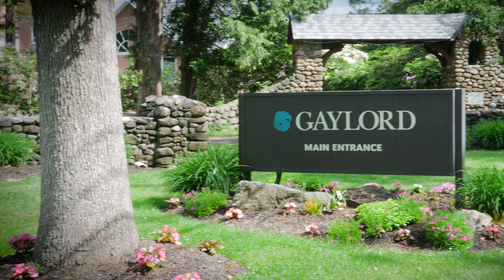Mike's Story: After a spinal stroke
Mike Shadday's spinal stroke is rare and it's even rarer in someone in their 20s. With only a little movement in the toes and ankle of one foot, Mike didn't know if he would ever walk again. He has made tremendous progress through his rehab as an inpatient at Gaylord. Mike attributes much of his recovery to a lot of hard work infused with the support of his girlfriend, Haley, his family, and his team of nurses and therapy staff at Gaylord. Mike, and Haley, who is an occupational therapist, carefully researched where he should go for his rehab. As a result of extensive physical, occupational and aquatic therapy, Mike was able to walk out of Gaylord with a walker.